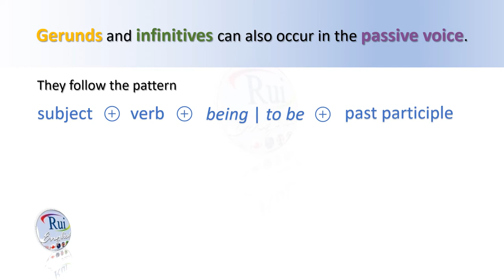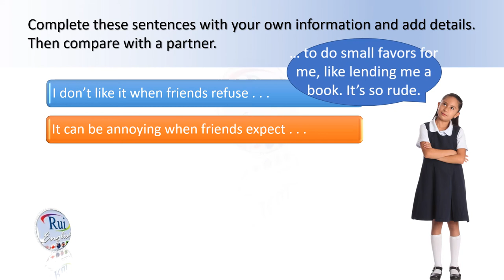Aula de inglês: Gerund and infinitive constructions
🔘RuiEnglish Lec L05U01E03: Gerund and infinitive constructions